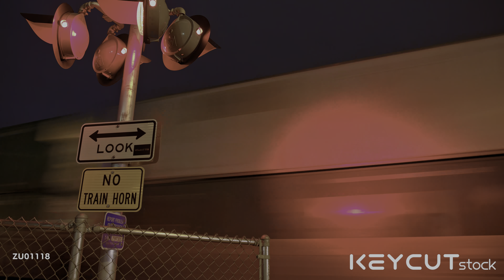[8K HDR DEMO] Dynamic Seoul - Amazing Seoul Timelapse 2021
▶Watch our video on OLED TV, Smart 4K & 8K TV, Apple Tv, Xbox, Playstation, 4K Monitor, and more! You will be even more impressed by the quality of the video.

▶It can also be used for stock footages and videos for all different films and productions.

▶This video creates for entertainment informative, educational purposes, and Film & Animation.

▶4K content comes every Tuesday.
▶8K content comes every Thursday.

▶To view at 8K, you will need to use Chrome & Opera & Edge.

▶This video is created with incredible clips from the advanced stock footage platform KEYCUTstock.
You can also create the video with the KEYCUTstock like as below clips

▶Advanced Stock Footage Platform KEYCUTstock◀
We only collect super “HIGH” quality cuts (4K resolution and above) and visit us for more video cuts through our website.

You can easily find the clip on the website by using the clip name at the bottom left of the video.